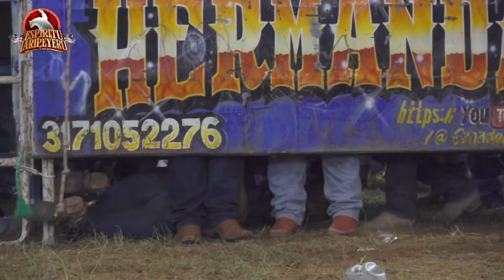REPETIR PLAZAS ES ALGO QUE SOLO ESTÁ HERMANDAD SABE HACER| LA HERMANDAD EN SAN AGUSTÍN DEL MAÍZ